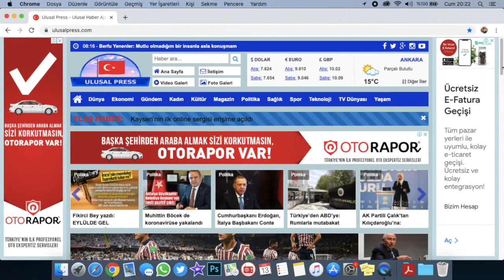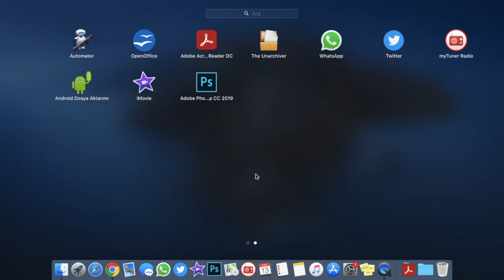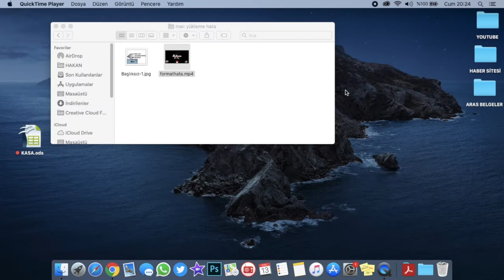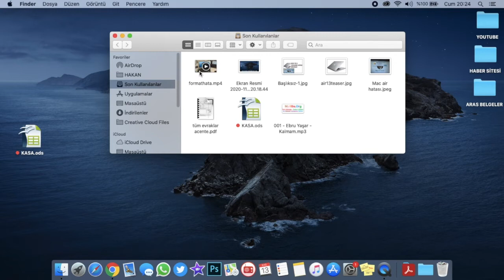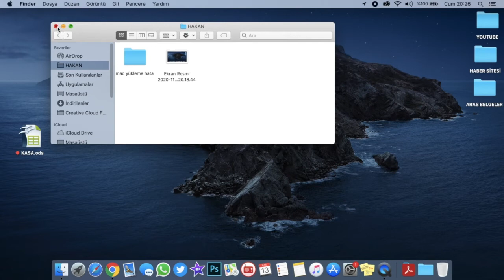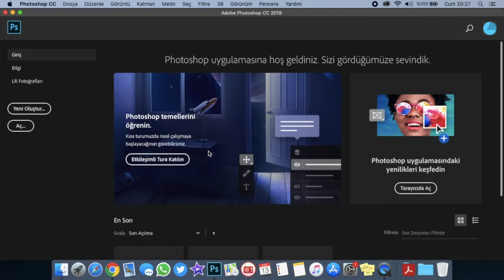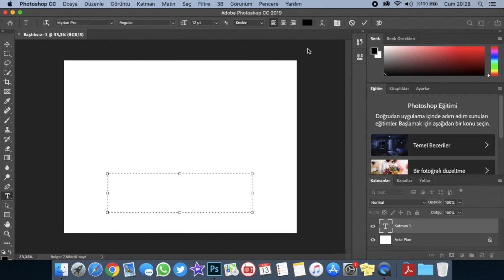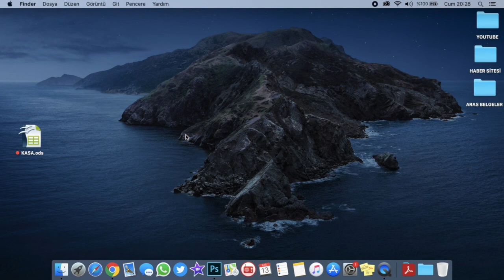Neden Macbook Almalıyız ??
merhaba arkadaşlar bu videomda sizlere neden macbook almamı gerektigini anlattım umarım faydalı olmuşumdur iyi seyirler
macbook air,
macbook pro,
macbook air kullanımı,
macbook bilinmeyen özellikleri,
macbook batarya değişimi,
macbook bilgisayar,
macbook bluetooth mouse,
macbook case,
macbook catalina yükleme,
macbook catalina,
macbook cleaning,
macbook cd çıkarma,
macbook çanta,
macbook çok ısınıyor